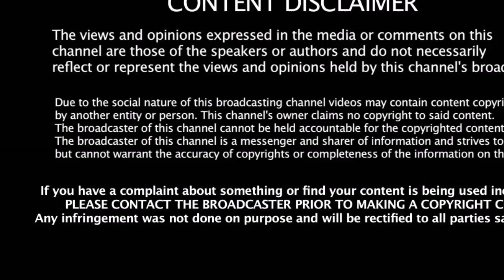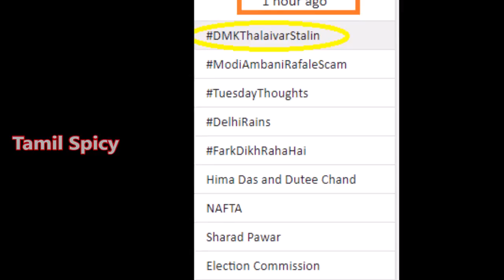தலைவர் ஆனவுடனேயே சாதனை படைத்த ஸ்டாலின் | Karunanidhi | Stalin | Duraimurugan | DMK